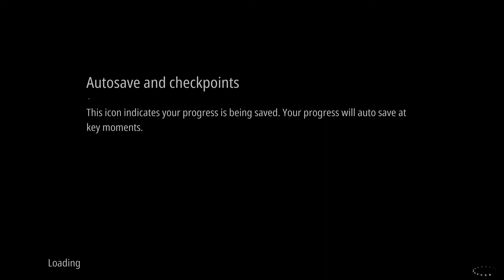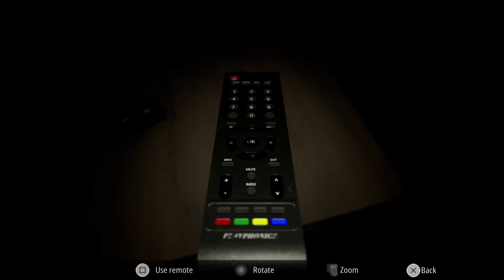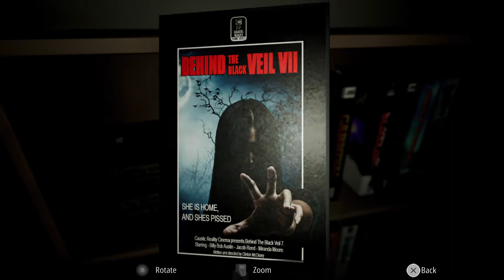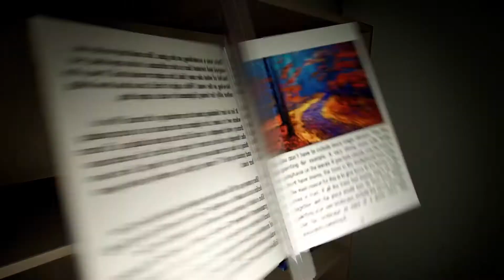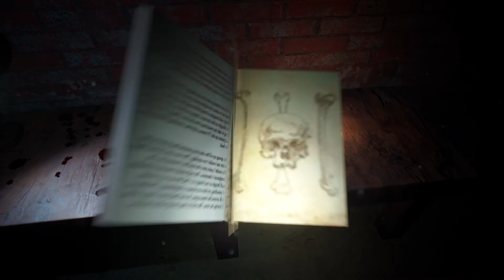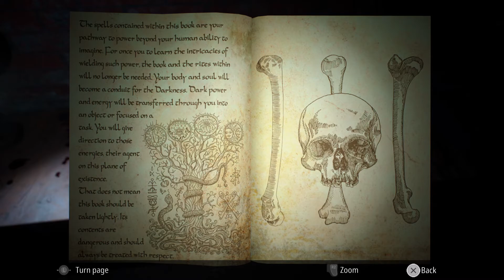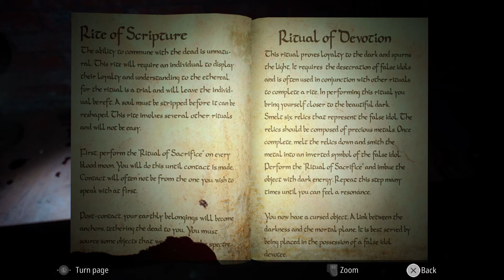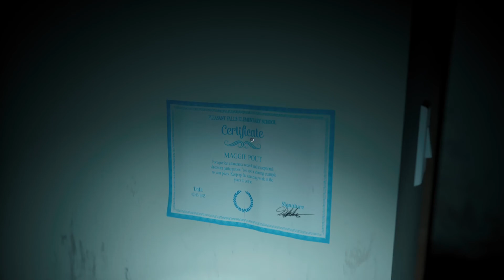Infliction: Extended Cut - Part 1 - Sacrifice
Part 1 of my playthrough of Infliction Extended Cut for the PS5. Enjoy the series!